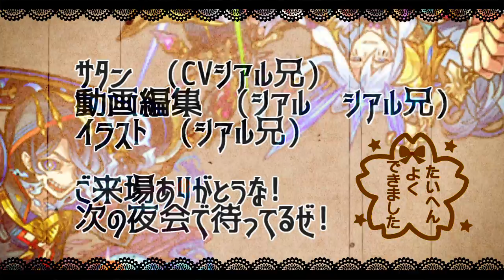【モンスト】「轟絶アビニベーシャ」あいつの最強SSでボス1ワンパン！！とんでもないワンパンしてしまった…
▼twitterだぜ！
▼動画の詳細
　▻編集ソフト:AviUtl
　▻録画ソフト:DU RECORDER
　▻配信ソフト:Streamlabs OBS